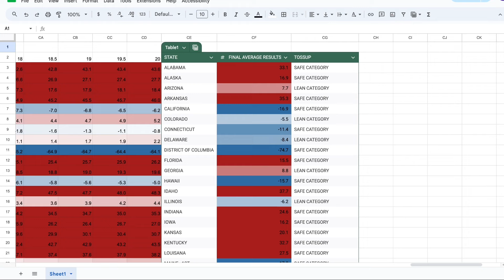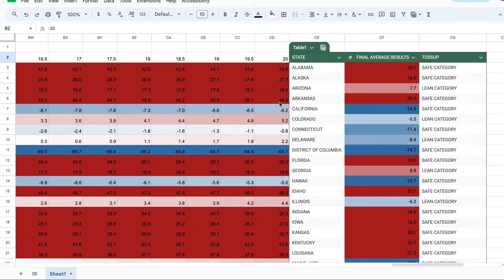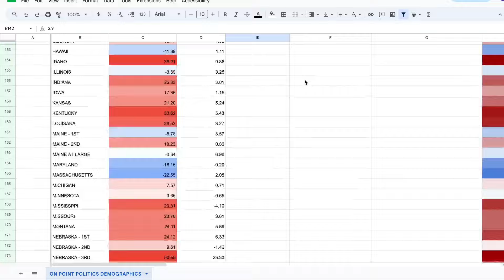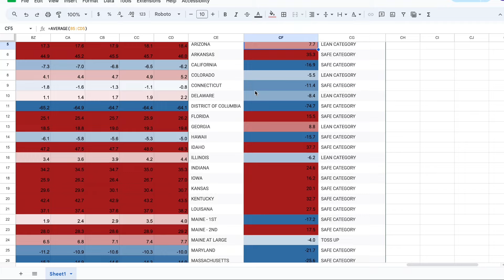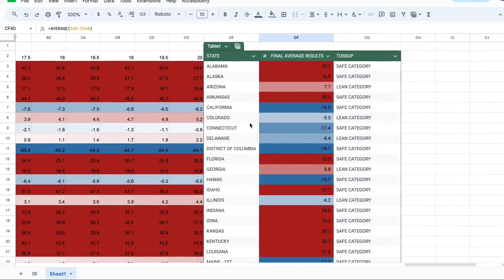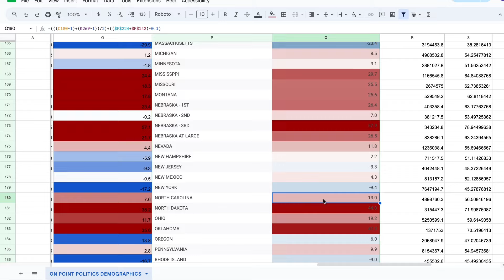2024 Election LATEST Battleground Ratings Based on Polls & Data...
Today's video will be covering my latest analysis on the battleground states in 2024!

Welcome to "On Point Politics" – your go-to destination for unparalleled political analysis! As the proud 2nd most accurate forecaster for the 2020 US Presidential Election, we bring you the gold standard in insightful and detail-oriented electoral coverage. Dive deep into the political landscape with our team of experts who meticulously dissect electoral events and trends. At "On Point Politics," accuracy is not just a goal; it's our tradition. Trust us to provide you with the most precise, data-driven analysis that sets the stage for informed political discussions. Join the "On Point Politics" community as we unravel the complexities of political landscapes, delivering content that goes beyond the surface. Stay ahead, stay informed – because in politics, being "On Point" is the key!